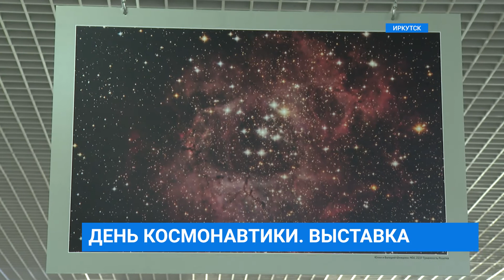Космическая фотоэкспозиция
60 лет назад 12 апреля с космодрома Байконур стартовал космический корабль "Восток-1" с Юрием Гагариным на борту. Он изменил мир. Сегодня на планете Земля отмечают День космонавтики. В Иркутске открылись выставки и лектории. На новой космической фотоэкспозиции «Мы делаем небо ближе» в Иркутском аэропорту побывала наша съемочная группа.